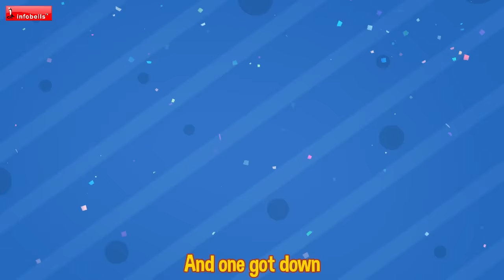Wheels On The Bus Goes Round and Round Baby Nursery Rhymes Edition and much more | Infobells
This New Baby songs Video Collection features, Wheels on the bus nursery rhyme performed by a cute little baby. Hope your little ones enjoys this kids video.